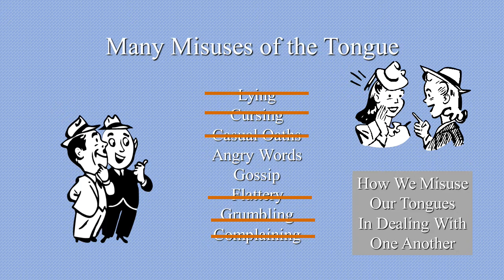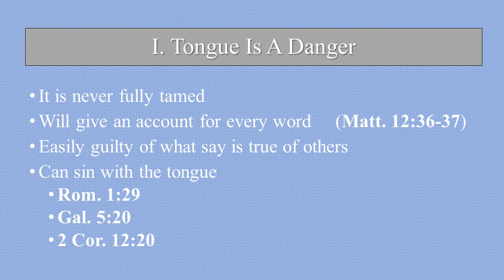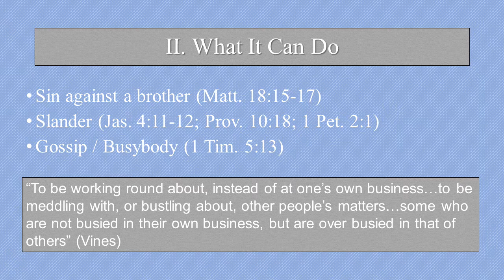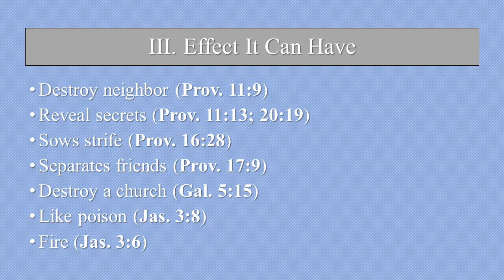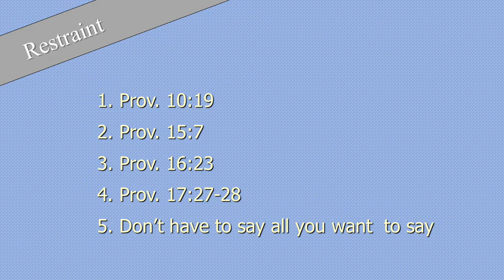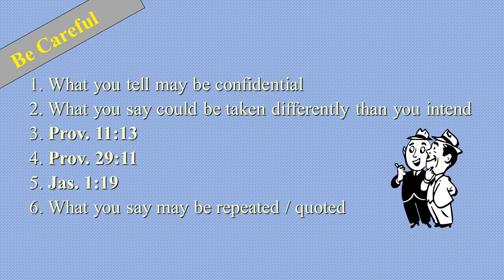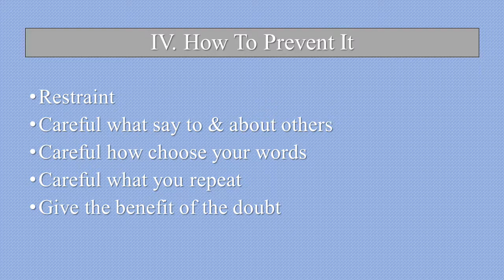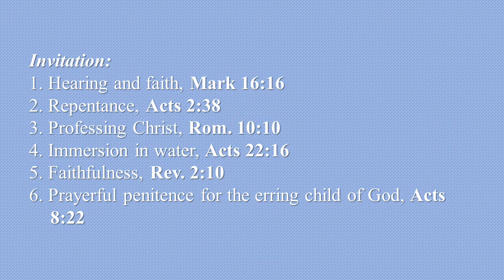"Worldliness; Tongue" Gary Murphy